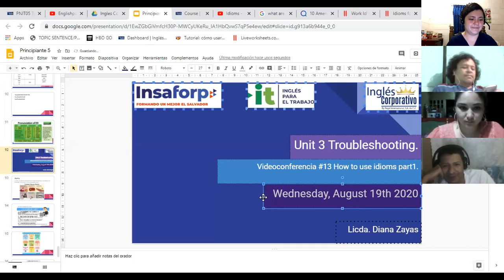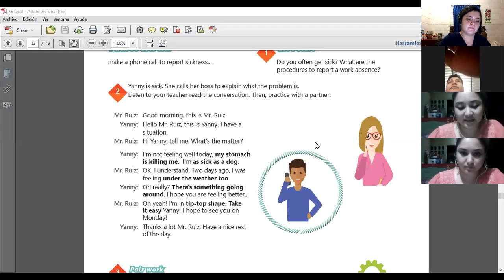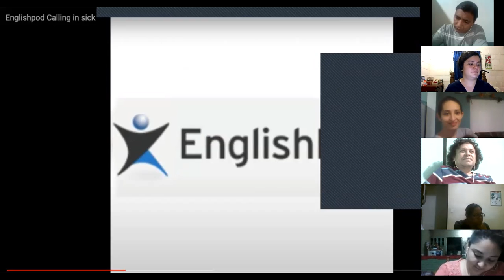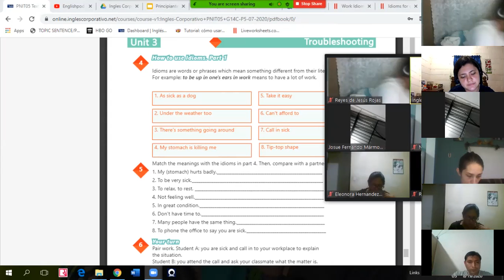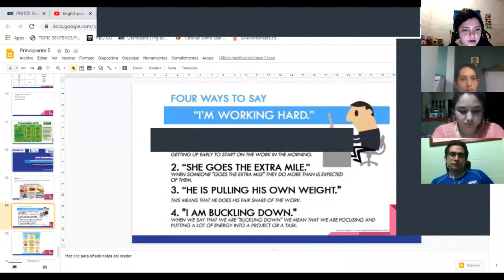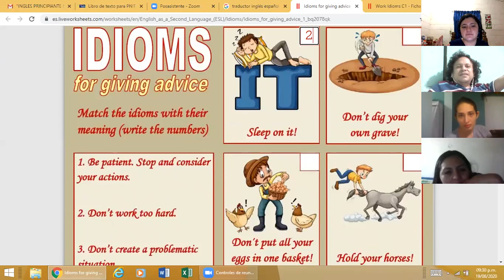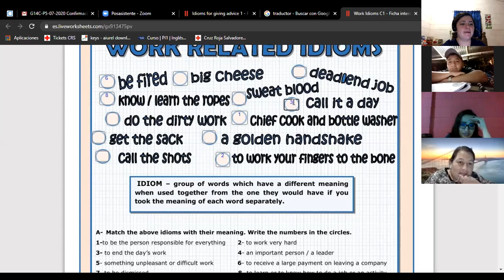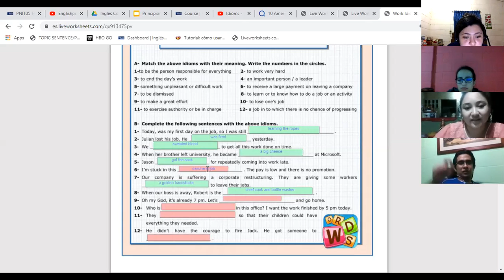Ingles Corporativo-Videoconferencia #13 How to use idioms part 1.